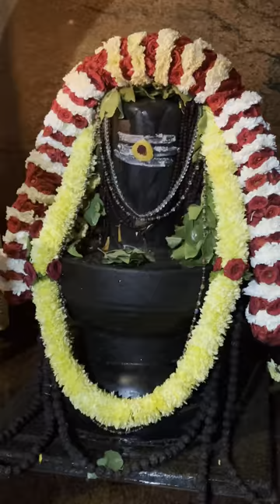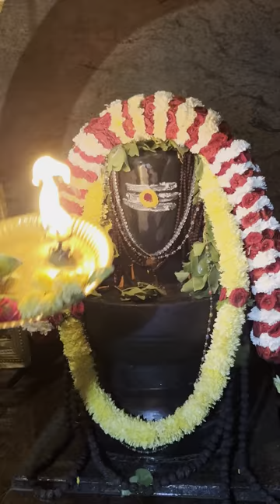Karthika deepa Sunday morning rudrabisheka Thiruvannamaly Alankara maha mangalarathi